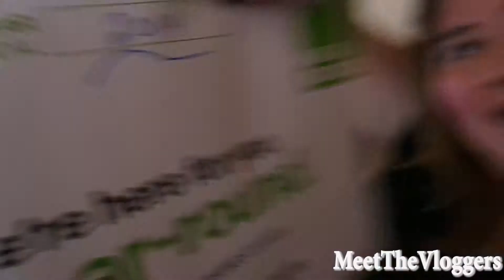Nana's Peanut Butter Cake (Day #80)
Hey Guys
We really hope you all enjoyed hanging out
out with us today if you did Please Hit that
Like Button and if you are new to our
channel Welcome to Our Crazy but Very
Normal Life we really hope you enjoy coming
along with us on this new Adventure we really
appreciate all of your support you
guys all ROCK!